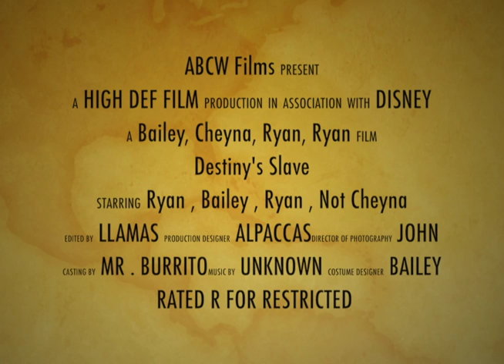Destiny's Slave: The Movie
Destiny's Slave: The Movie (trailer).